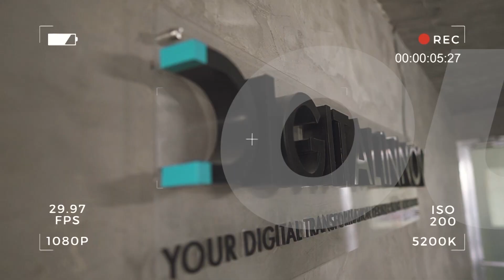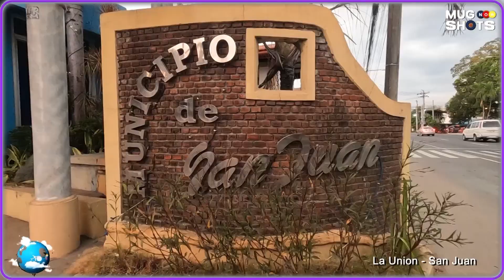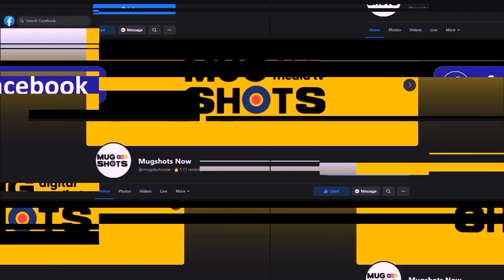NGAYON Tara! MugTravel tayo sa San Juan, La Union (EP 6)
MugSaliksik! MugLaro! at MugTravel sa El Yu (La Union) kasama si Mari De Leon.

Samahan at Makisaya kina Kaydeee, Sam, Lele at Ronnie sa El Yu (La Union), dito lang sa MugTravel, Alas-Osto (8pm) ng gabi.